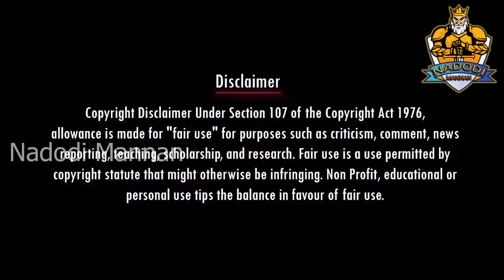FAKE PASTOR TROLL | JOHN JEBARAJ TROLL | TAMIL COMEDY | GEOFFREY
Account details
Name: Nadodi Mannan
Account Number: 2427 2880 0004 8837
IFSC: ICIC0000106